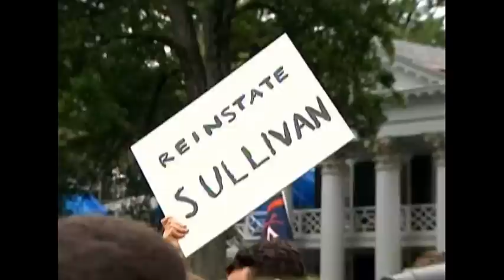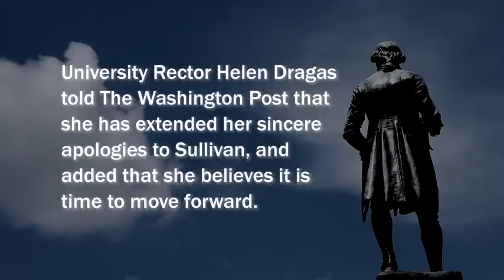Teresa Sullivan: None of us wants to head into a difficult t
In an exclusive interview with The Washington Post, University of Virginia President Teresa A. Sullivan speaks out about her ousting by the university's Board of Visitors in June, the tumult that followed and her eventual reinstatement.